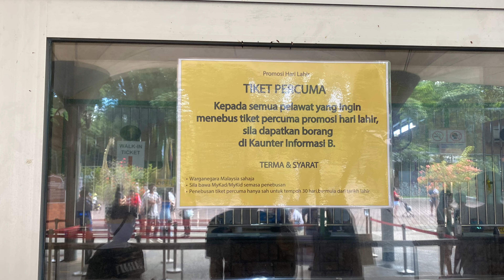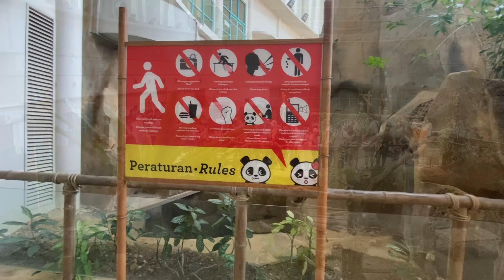We got FREE ENTRY to Zoo Negara Malaysia. Worth to go? King Cheetah doing selfie with us!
Free Of Charge entry for birthday person (30 days from birth date)

Bought From Klook

Malaysian (Admission ticket + Panda centre)

Adults : RM 37
Child (Aged 3-12) : RM 15

Non Malaysian (Admission ticket + Panda centre)

Adults : RM 72
Child (Aged 3-12) : RM 37

Worth to go, animals are in a good condition and they look happy and chill. Zoo area is covered mostly by trees. Suitable for anyone from couples to parents with children.